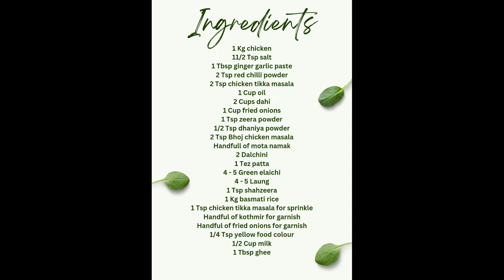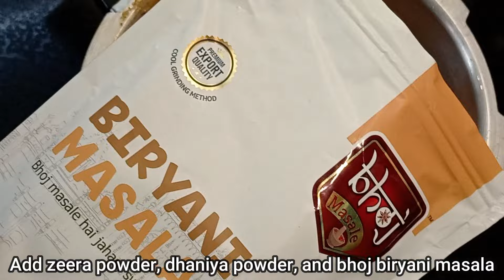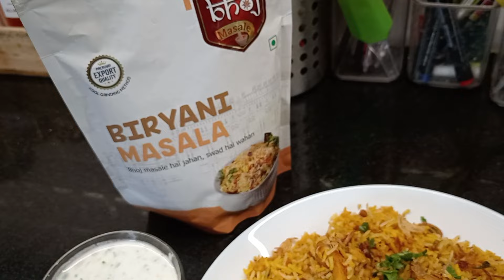"Chicken Tikka Biryani: A Taste of Perfection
Ingreients
1 Kg chicken
11/2 Tsp salt
1 Tbsp ginger garlic paste
2 Tsp red chilli powder
2 Tsp chicken tikka masala
1 Cup oil
2 Cups dahi
1 Cup fried onions
1 Tsp zeera powder
1/2 Tsp dhaniya powder
2 Tsp Bhoj chicken masala
Handfull of mota namak
2 Dalchini
1 Tez patta
4 - 5 Green elaichi
4 - 5 Laung
1 Tsp shahzeera
1 Kg basmati rice
1 Tsp chicken tikka masala for sprinkle
Handful of kothmir for garnish
Handful of fried onions for garnish
1/4 Tsp yellow food colour
1/2 Cup milk
1 Tbsp ghee

Flipkart